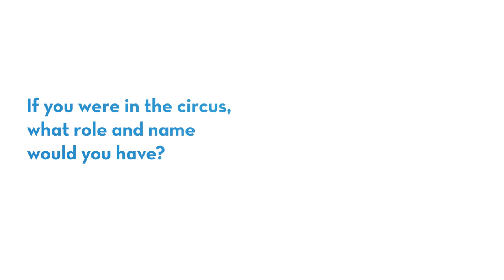Dr. Karl Schmitt — Beyond the Lab Coat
Dr. Karl Schmitt, a Family Physician at St. Elizabeth, answers a few questions about himself. "Beyond the Lab Coat" is a series by St. Elizabeth that allows you to get to know our providers in a personal way.